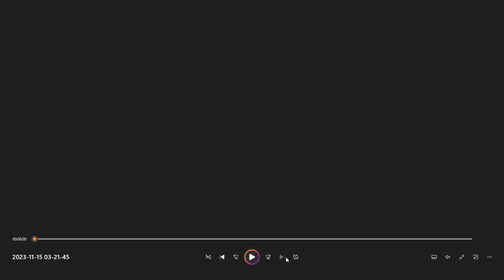⚡ GUIA DE COMO JOGAR COM A BUILD CAJADO DE FOGO NA CORROMPIDA ( NEW META ) ALBION ONLINE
⚡ GUIA DE COMO JOGAR COM CAJADO DE FOGO NA CORROMPIDA ( BUILD META ) - ALBION ONLINE

Dicas para quem está começando do zero em Albion Online.

ID DO DISCÓRDIA: (Daerlen#9776)

QUEM QUER SER UM SUPER MONSTRO - PIX: 4ad4b47b-5097-4e75-afb4-eaf53608de25

💡 Eu respondo todos os comentários!